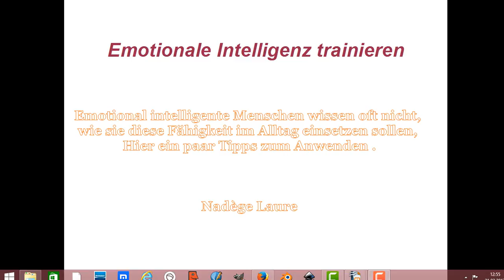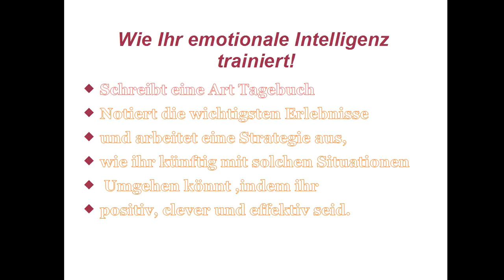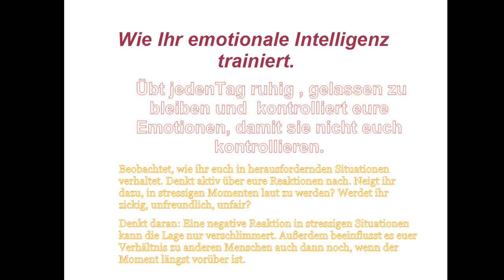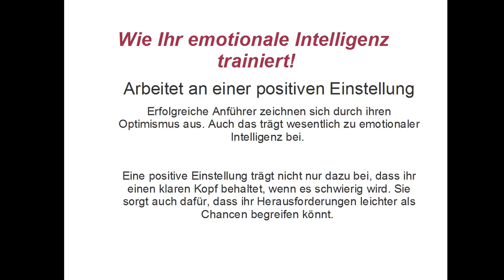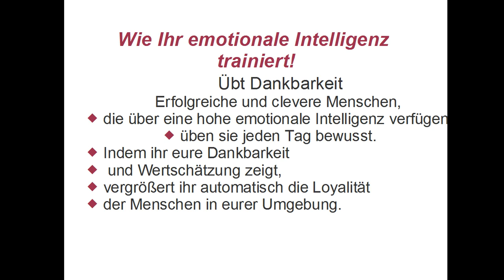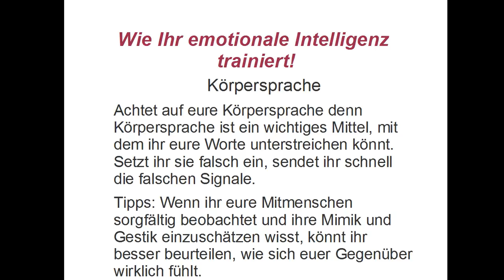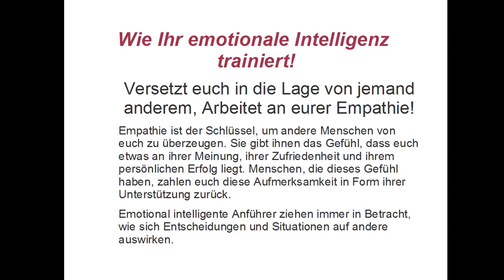Emotionale Intelligenz lernen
Emotionale Intelligenz lernen- Emotionale Intelligenz fördern